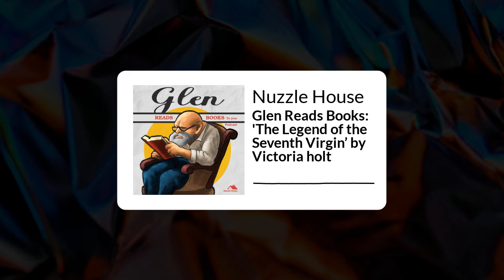Glen Reads Books: 'The Legend of the Seventh Virgin’ P1 by Victoria Holt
We learn:
* Rich kids are the worst
* It’s fall, and the mice are back
* I don’t trust this “Granny Bee”

Go on, read it for yourself:

Your bedtime story read aloud for grown ups.